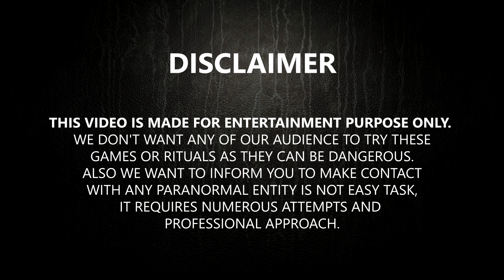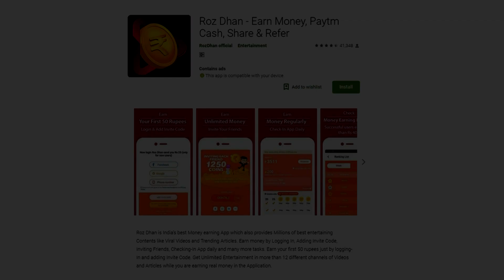[हिन्दी] 5 Most Scary Paranormal Ghost Games Explained In Hindi | Part 3 | Paranormal Horror Game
[हिन्दी] 5 Most Scary Paranormal Games Explained In Hindi | Part 3

Earn Money From Home By Using This App
INVITE CODE: 047HDE

Paranormal Games In This List

5. Tsuji Ura
4. Doors Of Your Mind
3. Devil Face
2. Hooded Man Ritual
1. Devils Game

Real Horror Stories From Reddit In Hindi
Real Ghost Stories From India
Real Horror Stories From India
Real Ghost Stories In Hindi
Real Horror Stories In Hindi
Real Life Horror Stories From India
Real Life Horror Stories In Hindi
Scary Horror Stories In Hindi
Scary Horror Stories From India
Scary Ghost Stories In Hindi
Scary Ghost Stories From India
Ghost Story In Hindi
Ghost Story From India
Horror Story From India
Haunted Story From India
Animated Horror Stories From India
Animated Ghost Stories From India
Animated Horror Story Hindi Dub
Hindi Dub Horror Stories From India
Hindi Audio Horror Story From India
Hindi Audio Ghost Story From India
Very Horror Story Of Ghost From India
Paranormal Stories From India In Hindi
Scary Mysteries From India In Hindi